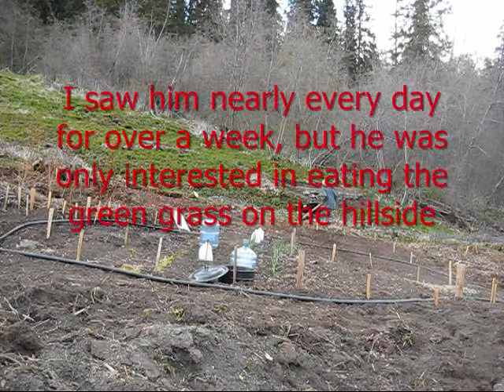Bear.wmv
A small black bear comes to my place early in  May, to crop the long grass. The video is poor quality. The bear had me flustered enough so that I got the wrong settings on the camera.